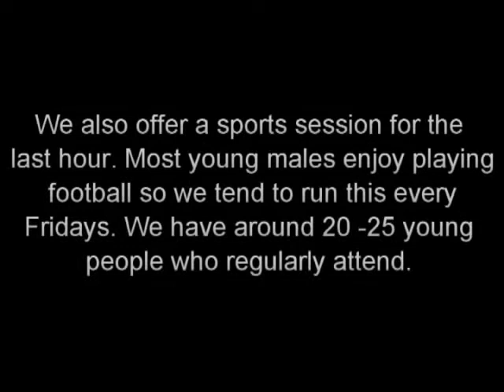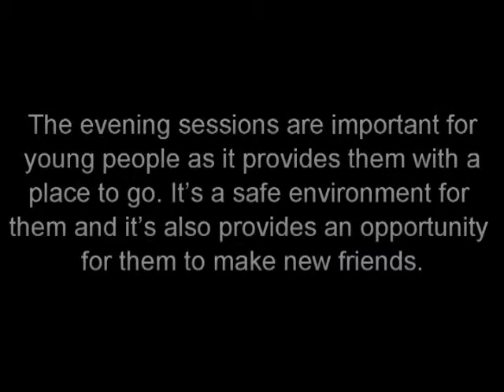Barnfield West Youth Zone - Friday night project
The Friday night youth club offers personal education workshops, sports and socialising.